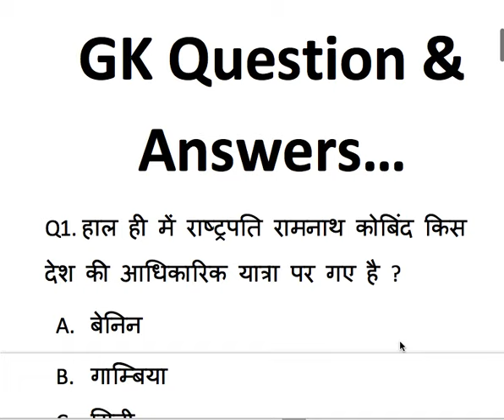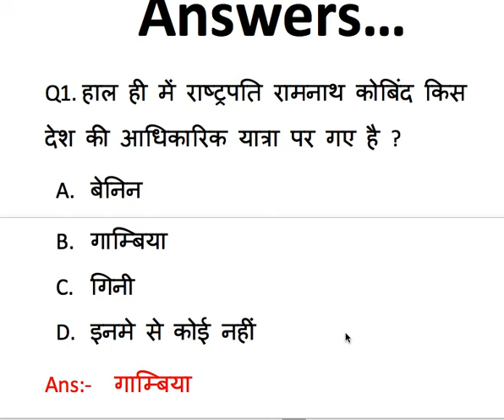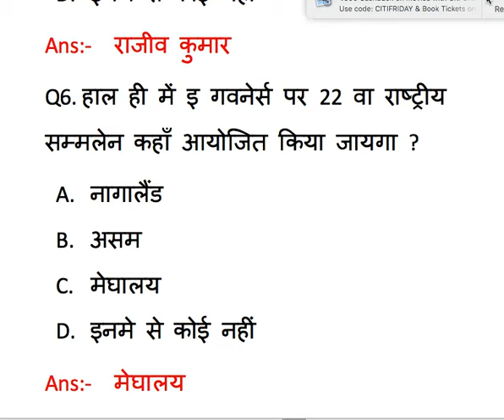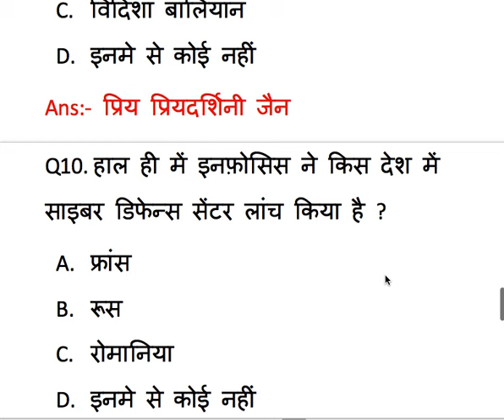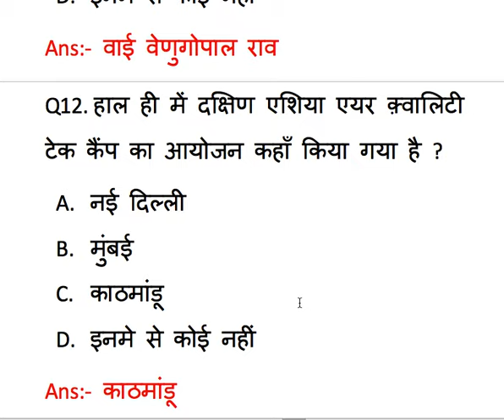1 August 2019 Current Affairs & GK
GKPreparationWithKeerti#Current Affairs of 1 August 2019#GKPreparationWithKeerti#Current Affairs of1 August 2019